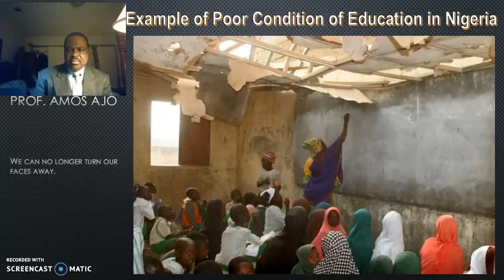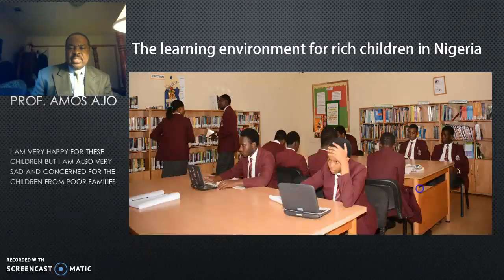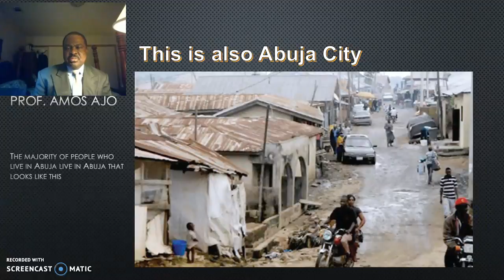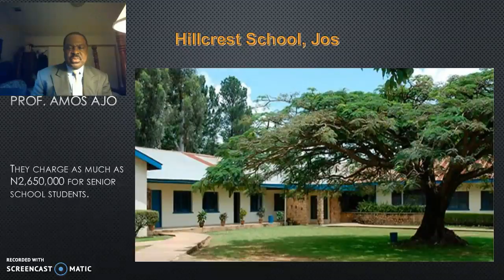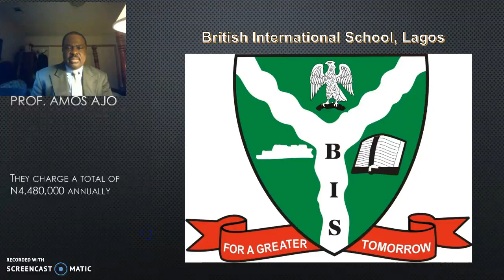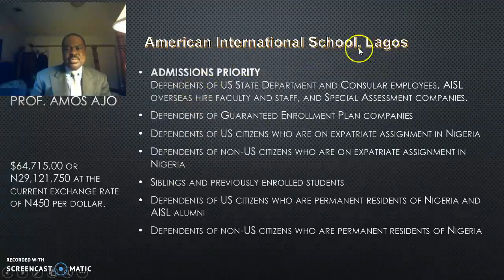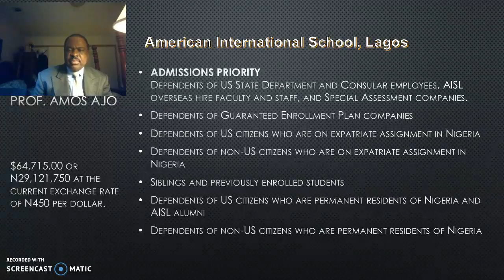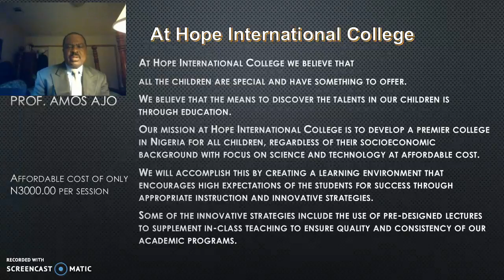Hope International College | From Dr. Amos Ajo on the need for a college in Nigeria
Hope International College is a premier college located in Tongo Gaav, Benue State Nigeria.